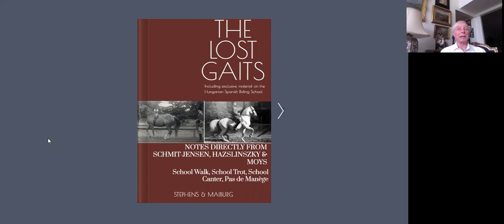SNEAK PEEK - The Lost Gaits Book Review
Charles reviews a book he calls the most welcomed book in today's world - The Lost Gaits by Stephens & Maiburg. Charles explores the compilation of rare notes about the School Gaits from the three Masters  exploring the foundation gaits that the old masters always trained.